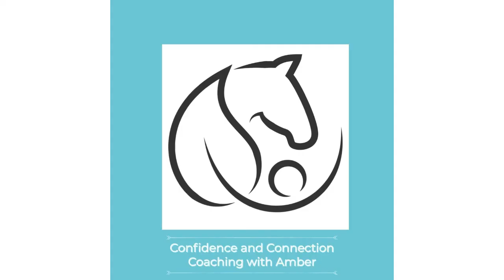Mirror in the Stall- Episode 24: Lockie Phillips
Lockie Phillips was such a pleasure to chat with…
The stories about how his background as professional dancer helped shape how he now interacts with his horses are pretty amazing.
I love meeting soul family/trainers/whatever the heck it is we all do… I love hearing new prespctives and new ways ronsay things
All of this confirms that there are more of us out there then we previously thought and I’m excited to watch this family grow￼!!
Please visit his Facebook or Instagram pages for more info on his program￼s!!
Emotional Horsemanship!!

Please share this with whoever you think it will resonate with￼ ❤️‍🔥￼